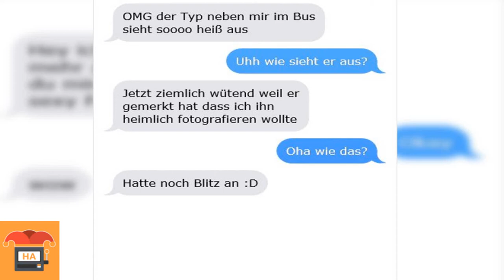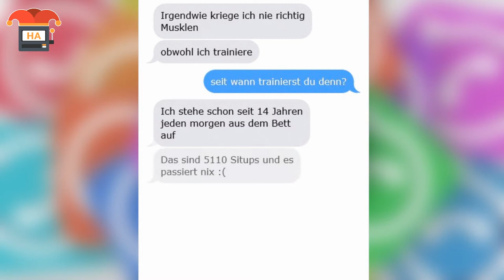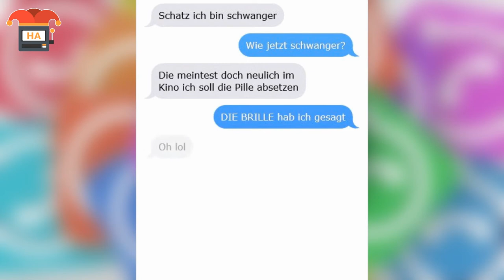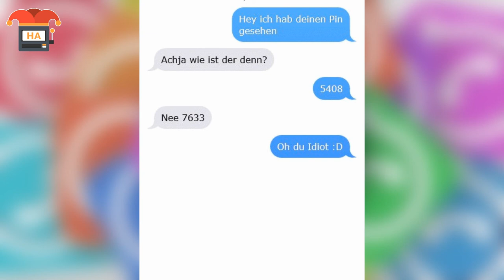Die lustigsten Chats! #4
Quellenangabe:
- Google Bilder (Lizenzfrei)
- Flickr
- Free Footage
- FairUse Footage
- Memes